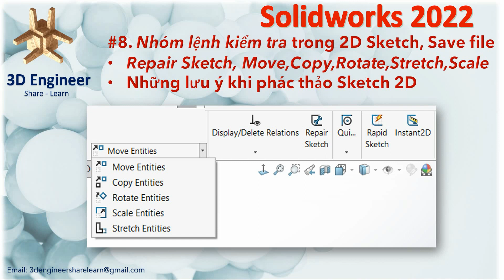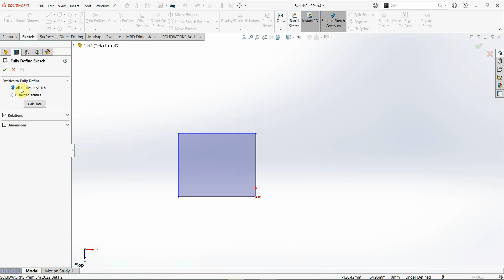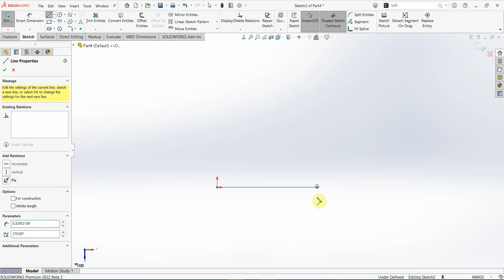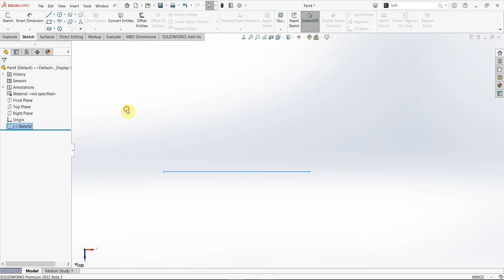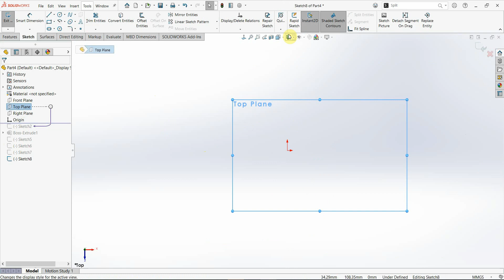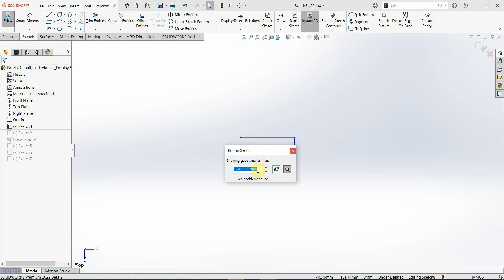#8 Tự Học Solidworks 2022 - Nhóm lệnh kiểm tra trong 2D Sketch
Video #8 chia sẻ với các bạn nhóm lệnh kiểm tra trong 2D Sketch như Repair Sketch, Display Relations, Fully Define Sketch
Nhóm lệnh Move,Copy,Rotate,Stretch,Scale
Những lưu ý khi phác thảo Sketch 2D
3D Engineer Share&Learn Youtube Chanel!